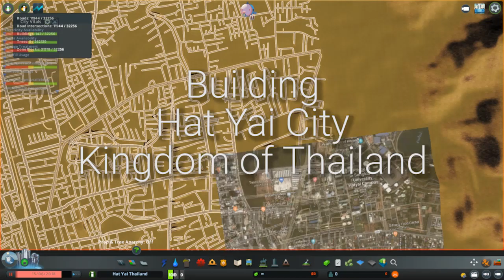Building Hat Yai Thailand - Cities Skylines ASEAN Cities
I didn't record the majority of the rebuilding of roads as that will only slow me down and make the video way longer. But here is my build video of Hat Yai City, Thailand